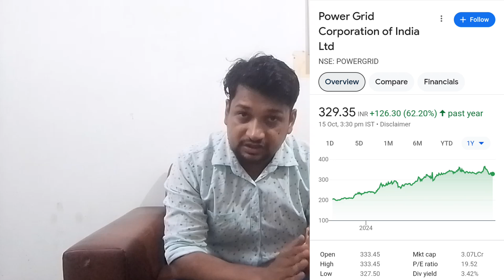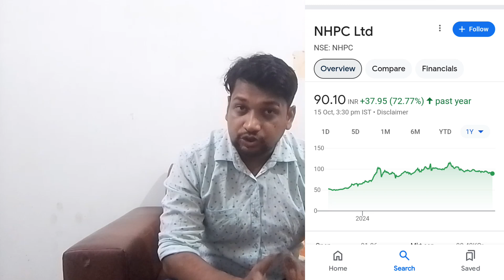8 Stocks For Long Term | Sip Stocks | Best Stocks To Invest In profit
8 Stocks For Long Term | Sip Stocks | Best Stocks To Invest In profit

You will get:
✅ Delivery trades 🆓

_T&C Apply_

Topic Covered -

penny stocks
mow stock
best stocks
52 week low stocks to buy
multibagger stocks
penny stocks
best penny stocks
stock market
penny stocks 2023
52 week low stocks
best stocks
52 week low stocks to buy
52 week low stock list
52 week low stocks list today
52 week low share
52 week low stocks to buy tamil
52 week low shares to buy
52 week low strategy
52 week low penny stocks to buy
52 week low best stock
52 week low stocks today
52 week low large cap stocks
52 week low stocks to buy strategy
52 week low stocks to buy telugu
52 week low stocks to buy nifty 50

multibagger
invest
stock
it stocks
ai stocks
Aceink
5 best stocks under 500
stock market
top stocks
share market
multibagger stocks
multibagger
smkc
which share is best
invest
Share Market
Investment
Trading
Demat Account

iocsharenews iocsharelatestnews iocsharelatestnewstoday iocshareprice iocsharenews iocstockanalysis iocshare hai